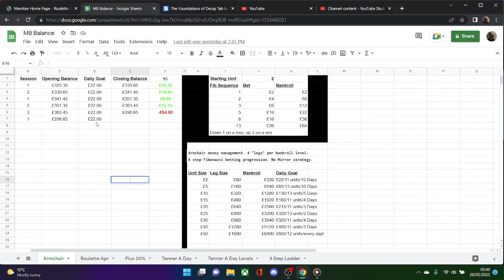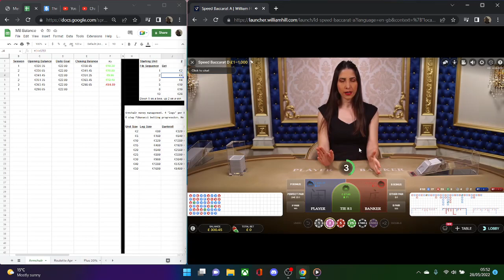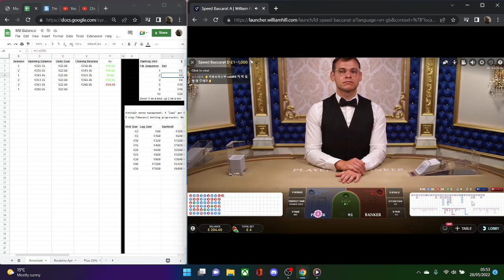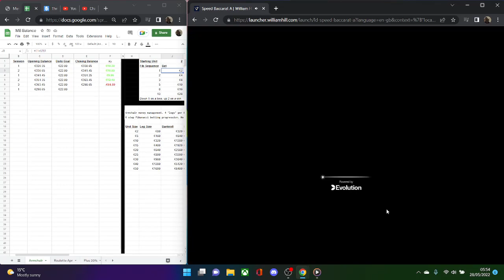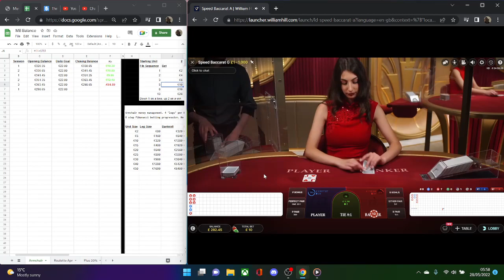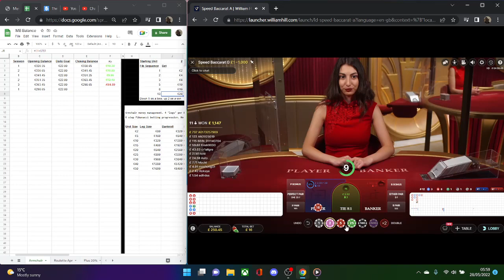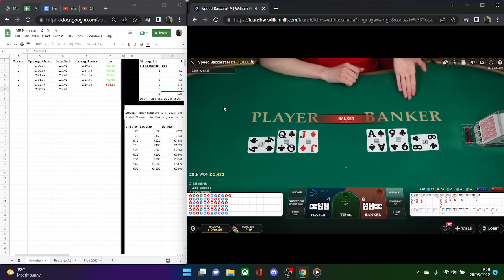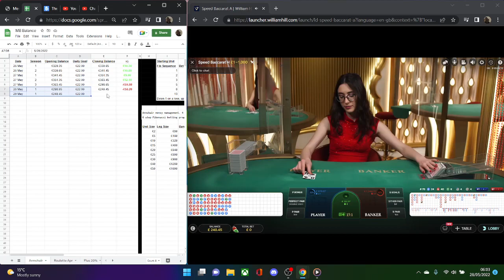Baccarat small bankroll side hustle - 28 May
Back with another video in my Baccarat small bankroll side hustle series. Aiming for 22 units using the no mirror baccarat strategy.
Yesterday I got bored and decided to have a 3rd session and got stung. My bad luck continued this morning and I hit my stop loss again. No worries though, the money management system has 4 lives built in. Still 2 lives left, hopefully things get back on track tomorrow.